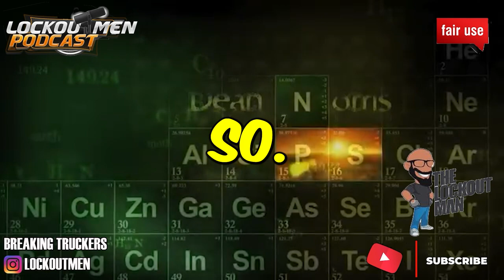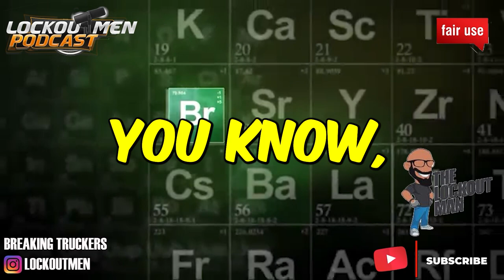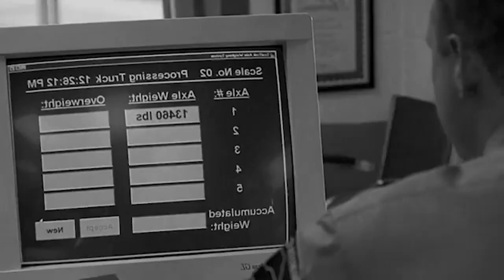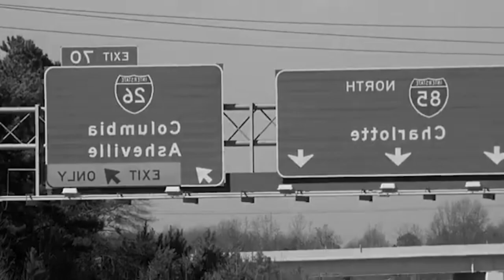TRUCK DRIVER GET PULLED IN WEIGHT STATION | Lockoutmen Podcast 🎙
In Today’s Episode: TRUCK DRIVER GET PULLED IN WEIGHT STATION
🎬 Credit: Black Dog 1998 Patrick Swayze.

If you enjoyed this video, please...